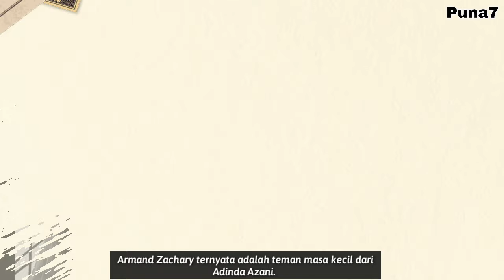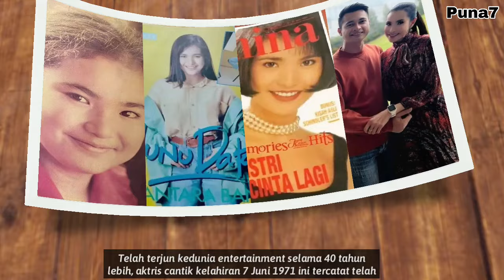PASANGAN ASLI PEMAIN SINETRON NAIK RANJANG SCTV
Video ini dibuat bertujuan hanya untuk  penggemar sinetron ini mengenal lebih dekat dengan aktor & aktris yang ikut terlibat di sinetron ini dan tidak berniat menyinggung dalam hal apapun.